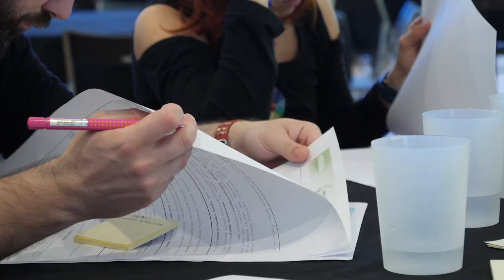Larrion, preparada pa gobernar Gasteiz